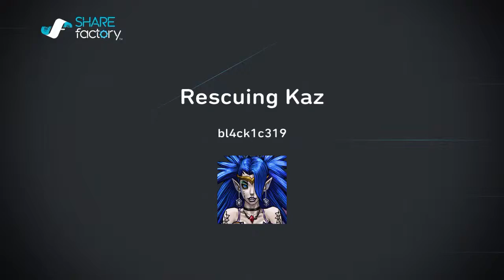Rescuing Kaz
SHAREfactory™